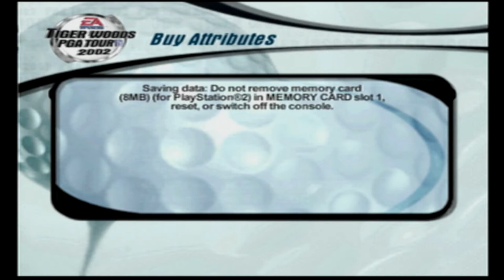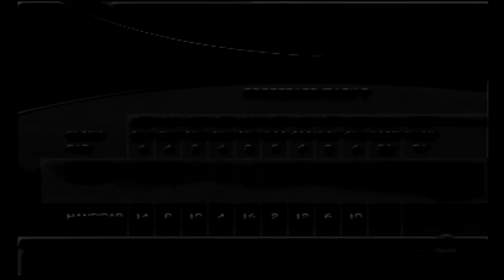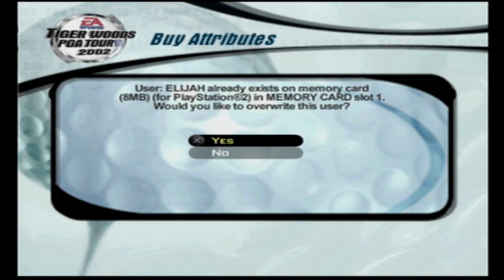Tiger Woods PGA Tour 2002 - Part 9 - Big Mo And Furyk